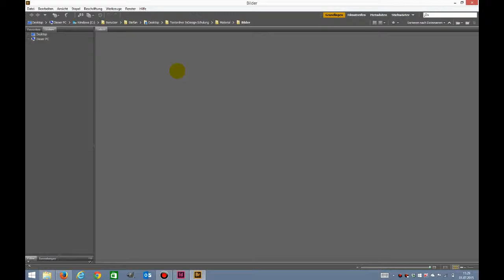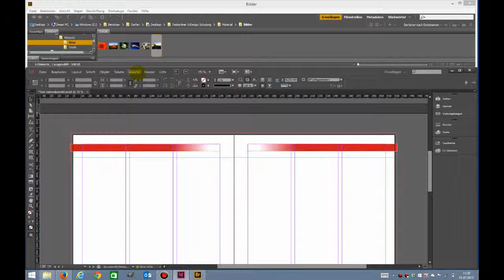Anpassen der Fenster und Einstellungen